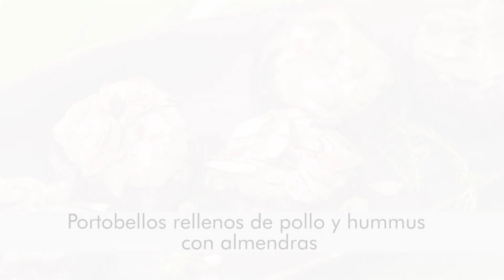Club Gorumet portobellos rellenos de pollo y hummus con almendras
Sorprende a tus invitados con unos deliciosos portobellos rellenos.
Ingredientes:

PARA EL HUMMUS:

• 1 lata de garbanzos o 1 y 1/2 taza de garbanzos cocidos
• 3 dientes de ajo
• El jugo de 1 limón grande o 2 pequeños
• 2 cdas de aceite de oliva
• 2 cdas de tahini
• ¼ taza de agua
• 1 cdita de sal marina
• Pimienta y/o comino al gusto